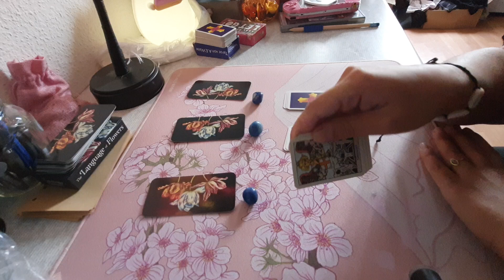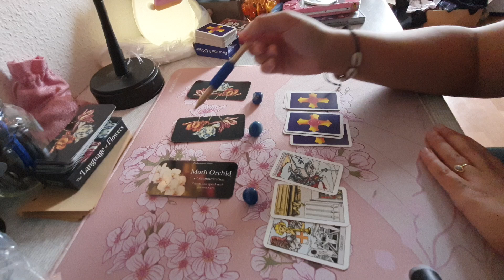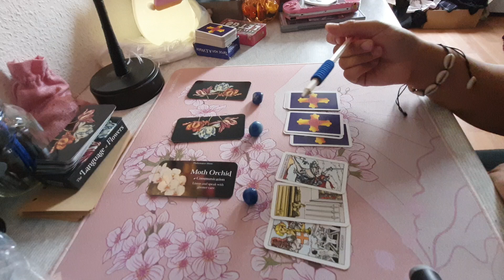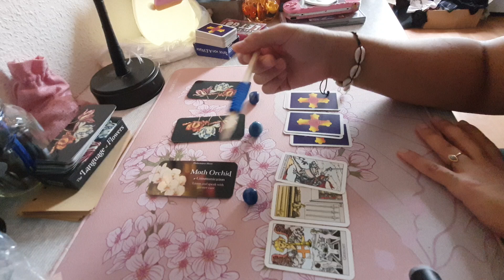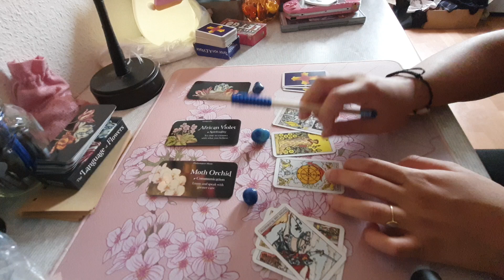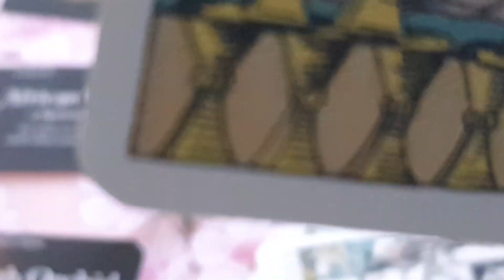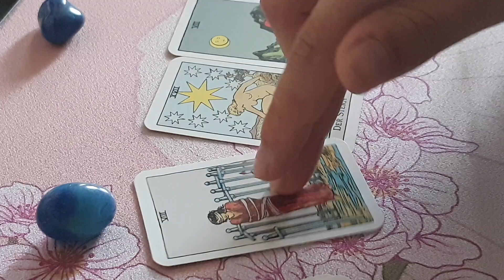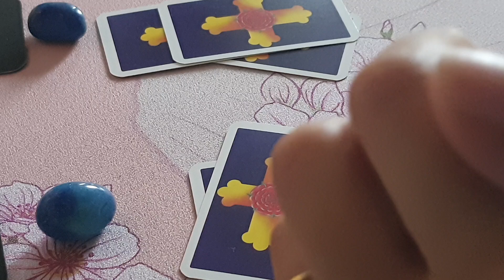Pick a card reading in English and Italian! :)